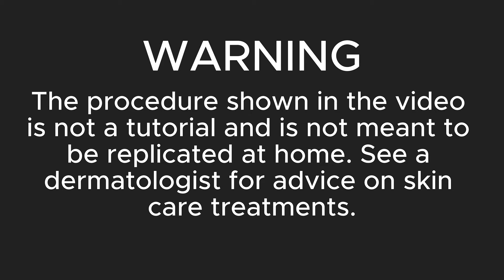ASMR Remove Dog Ticks, Maggots, Wounds Caused by Snakes, Treatment Animation